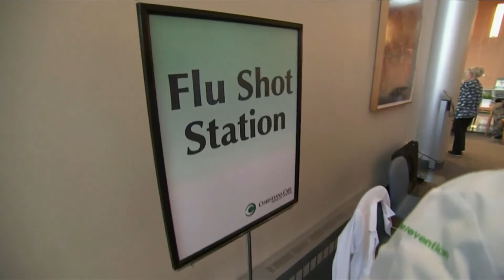Governor John Bel Edwards receives latest COVID-19 booster and flu shot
Governor John Bel Edwards says it is “safe and appropriate to take both at the same time.”